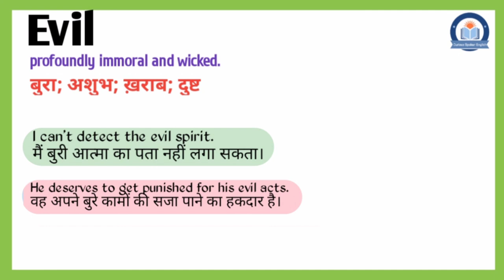Evil meaning in Hindi | Evil ka matlab kya hota hai | Evil meaning Explained in Hindi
इस वीडियो में आप Evil का हिंदी में मतलब समझेंगे और साथ में Evil का pronunciation भी सीखेंगें यानि की आप Evil के अर्थ के साथ साथ ये भी सीखेंगें की Evil को कैसे बोले या Evil को बोलने का सही तरीका क्या है |